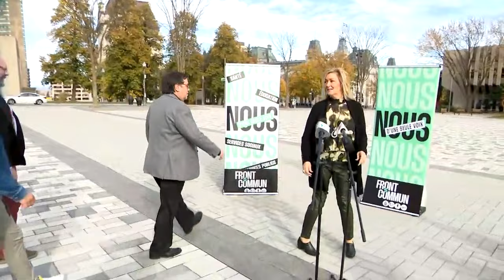Des profs manifestent devant le bureau de Geneviève Guilbault: reportage